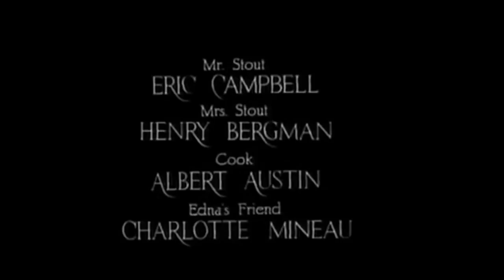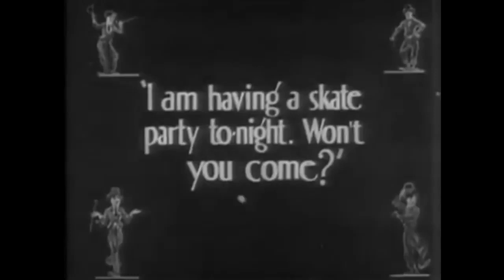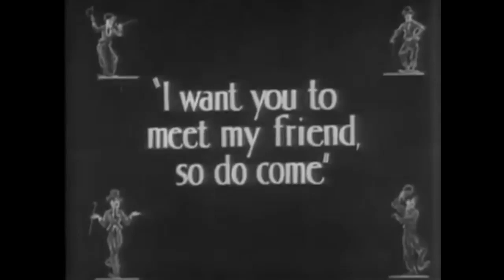Charlie chaplin: The rink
After causing restaurant chaos at work, a bumbling waiter tears up the local roller rink with his skating.